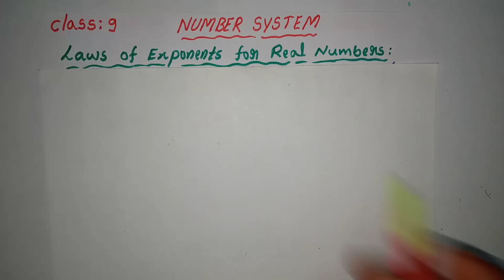CLASS 9 NUMBER SYSTEM EXERCISE 1.6 (Laws of exponents)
From this vedio you can easily solve class 9,  number system, Exercise 1.6, all problems